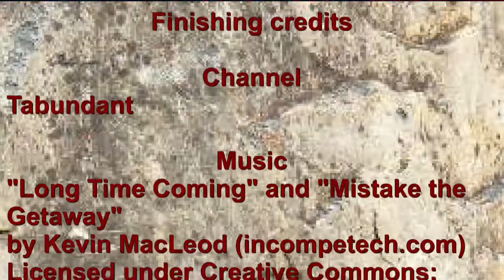Billy Goats Gruff [ HD ]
Billy Goats "Gruff" or rough housing, with gratuitous head butting. Sheep explain.

Music
"Long Time Coming" and "Mistake the Getaway"